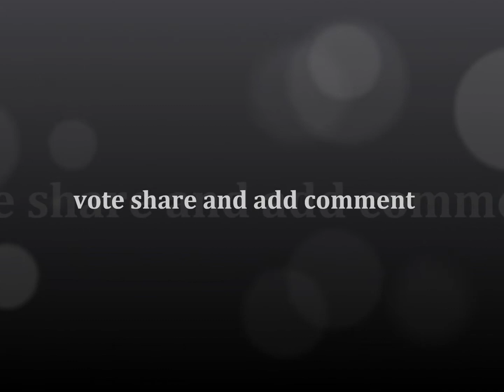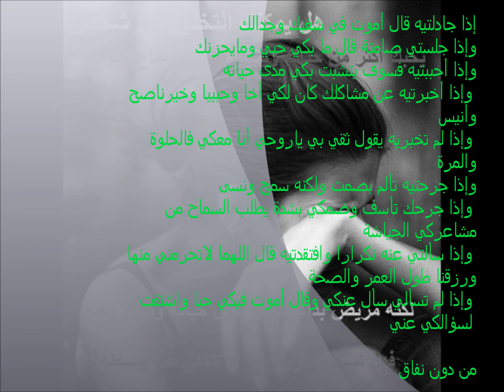الموهبة التي انتضرها الجميع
new production 2013 see this

got talents
got talent 2014
مواهب عربية
عرب قوت تالنت
ارابز جوت تالينت
آرابز جوت تالنينت الموسم 3
Arabs Got Talent 2013
arabs got talent
Arabs Got Talent S3
Britanis Got Talent
Americas Got Talent
موهبة
موهبه
برنامج المواهب
عرب غوت تالنت
بريطانيا غوت تالنت
بريطانيا غوت تالينت 2013
برنامج المواهب البريطاني
برنامج المواهب البريطانية 2103
مواهب بريطانيا 2013
امريكا غوت تالنت
برنامج المواهب البريطاني
مواهب امريكا
مواهب امريكا
مواهب بريطانيا
مواهب امريكا بريطانيا كوريا المانيا روسيا اوكرانيا هند يابان يونان صين
موهبة امريكا بريطانيا كوريا المانيا روسيا اوكرانيا هند يابان يونان صين
المواهب امريكا بريطانيا كوريا المانيا روسيا اوكرانيا هند يابان يونان صين
Talents
programs
مواهب اليابان
مواهب كوريا 2103
مواهب اوكرانيا 2013
مواهب اوكرانيا
مواهب بريطانيا 2014
مواهب امريكا